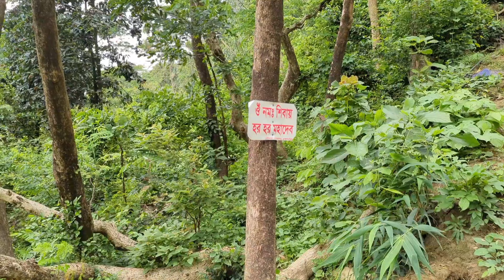যা না জেনে কখনো চন্দ্রনাথ পাহাড়ে যাবেন না|সীতাকুণ্ড চন্দ্রনাথ পাহাড় অভিযান-১ম খন্ড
চন্দ্রনাথ পাহাড় (Chandranath Hill) চট্টগ্রাম এর সীতাকুণ্ড বাজার থেকে ৪কি.মি. পূর্বে অবস্থিত একটি পাহাড় যা দর্শনার্থীদের কাছে ট্রেকিং এর জন্যে অন্যতম জনপ্রিয় একটা রুট। চন্দ্রনাথ পাহাড় এর উচ্চতা আনুমানিক ১০২০ ফুট। চন্দ্রনাথ পাহাড়ে ওঠার জন্যে ২টা রাস্তা আছে।
প্রায় ১ ঘণ্টা – ১.৫ ঘণ্টা ট্রেকের পর দেখা মিলবে শ্রী শ্রী বিরূপাক্ষ মন্দির এর। বিরূপাক্ষ মন্দির থেকে ১৫০ ফুট দূরেই রয়েছে চন্দ্রনাথ মন্দির (Chandranath Temple) যা চন্দ্রনাথ পাহাড়ের চূড়ায় অবস্থিত। এই ১৫০ ফুট রাস্তার প্রায় ১০০ ফুটই আপনাকে উঠতে হবে খাড়া পাহাড় বেয়ে যেখানে নিজেকে সামলে রাখা অনেকটাই কষ্টকর। চন্দ্রনাথ পাহাড়ের চূড়ায় দাঁড়িয়ে আপনি দেখতে পাবেন একদিকে সমুদ্র আর অন্য দিকে পাহাড়ের নির্জনতা। মুগ্ধ হয়ে তাকিয়ে থাকবেন উঁচু-নিচু পাহাড়ের সবুজ গাছপালার দিকে। প্রশান্তিতে জুড়িয়ে যাবে চোখ।

চন্দ্রনাথ পাহাড় ভ্রমণ
সীতাকুণ্ড পাহাড় ভ্রমণ
সীতাকুণ্ড পাহাড়
সীতাকুণ্ড চন্দ্রনাথ পাহাড় মেলা
chandranath hill
chandranath hill চন্দ্রনাথ পাহাড়
chandranath hill bangladesh
chandranath pahar
sitakunda tour new video
sitakunda one day tour
chandranath sitakunda
sitakunda hill
sitakunda sitakunda
chandranath pahar tourtour
চন্দ্রনাথ পাহাড়ের ইতিহাস,
চন্দ্রনাথ পাহাড় ভ্রমণ,
চন্দ্রনাথ পাহাড় ও মন্দির সীতাকুন্ড ২০২৩,
চন্দ্রনাথ পাহাড়ে আজান,
চন্দ্রনাথ পাহাড়ের ভিডিও,
চন্দ্রনাথ পাহাড়ের সিঁড়ি,
চন্দ্রনাথ পাহাড় ও মন্দির সীতাকুন্ড শিব পূজা,
চন্দ্রনাথ পাহাড় কোথায় অবস্থিত,
চন্দ্রনাথ পাহাড় ও মন্দির সীতাকুন্ড 2024,
চন্দ্রনাথ পাহাড় ও মন্দির সীতাকুন্ড ২০২৪,
চন্দ্রনাথ পাহাড় ও মন্দির সীতাকুন্ড ইতিহাস,
চন্দ্রনাথ পাহাড় ও মন্দির সীতাকুন্ড অগ্নিকাণ্ড,
চন্দ্রনাথ পাহাড় ও মন্দির সীতাকুন্ড আজকের খবর,
সীতাকুণ্ড চন্দ্রনাথ পাহাড়ের ইতিহাস,
সীতাকুণ্ড চন্দ্রনাথ পাহাড়ের উচ্চতা,
chandranath pahar tour,
চন্দ্রনাথ পাহাড়ে কি হয়েছে,
চন্দ্রনাথ পাহাড়ের খবর,
চন্দ্রনাথ পাহাড়ের ঘটনা,
চন্দ্রনাথ পাহাড়ের উচ্চতা কত,
চন্দ্রনাথ পাহাড়ের চূড়ায় একদিন। সীতাকুণ্ড চট্টগ্রাম।sitakunda ture,
চন্দ্রনাথ পাহাড় ও মন্দির সীতাকুন্ড খবর,
চন্দ্রনাথ পাহাড় ও মন্দির,
চন্দ্রনাথ পাহাড় ও মন্দির সীতাকুন্ড হামলা,
চন্দ্রনাথ পাহাড় ও মন্দির সীতাকুন্ড live,
চন্দ্রনাথ পাহাড় ও মন্দির সীতাকুন্ড রহস্য,
চন্দ্রনাথ পাহাড় কিভাবে যাবো,
চন্দ্রনাথ পাহাড় কত ফুট,
সীতাকুণ্ড চন্দ্রনাথ পাহাড় কত কিলোমিটার,
চন্দ্রনাথ পাহাড় খবর,
সীতাকুণ্ড চন্দ্রনাথ পাহাড় খবর,
চিটাগাং চন্দ্রনাথ পাহাড়,
চট্টগ্রাম থেকে চন্দ্রনাথ পাহাড়,
চট্টগ্রাম সীতাকুণ্ড চন্দ্রনাথ পাহাড়,
চট্টগ্রাম চন্দ্রনাথ পাহাড়,
চন্দ্রনাথ পাহাড় থেকে নামার রাস্তা,
চন্দ্রনাথ পাহাড় নিউজ,
চন্দ্রনাথ পাহাড় ভ্রমণ ২০২৩,
চন্দ্রনাথ পাহাড় ভিডিও,
চন্দ্রনাথ পাহাড় মুসলিম,
চন্দ্রনাথ পাহাড় মেলা,
চন্দ্রনাথ পাহাড় লাইভ,
সীতাকুণ্ড চন্দ্রনাথ পাহাড় লাইভ,
সীতাকুন্ড চন্দ্রনাথ পাহাড় ২০২৩,
সীতাকুণ্ড চন্দ্রনাথ পাহাড় হামলা,
সীতাকুণ্ড চন্দ্রনাথ পাহাড় 2024,
সীতাকুন্ড চন্দ্রনাথ পাহাড়,
সীতাকুণ্ড চন্দ্রনাথ পাহাড় ২০২৪,
চন্দ্রনাথ পাহাড় হামলা,
সীতাকুণ্ড চন্দ্রনাথ পাহাড় 2023,
chandranath pahar 2024,
sitakunda chandranath pahar 2023

চন্দ্রনাথ পাহাড় ও মন্দির ভ্রমণ গাইড | Sitakunda Chandranath Temple | Chandranath pahar | সীতাকুন্ড |

Sitakunda | সীতাকুন্ড | Travel Sitakunda of Chattagong in Bangladesh | Chandranath Temple

চন্দ্রনাথ পাহাড় সীতাকুণ্ড অভিযান ২০২4 | চন্দ্রনাথ মন্দির | Sitakunda Chandranath pahar tour 2024

কম খরচে চন্দ্রনাথ পাহাড় ভ্রমণ 2023 | Chandranath Pahar | Sitakunda Tour | Chandranath Temple | BD

শিবরাত্রিতে বাংলাদেশের চন্দ্রনাথ ধামে ১০ লক্ষ+ হিন্দুর ঢল - Shivaratri 2024 Chandranath Sitakunda BD

Chandranath Temple | চন্দ্রনাথ পাহাড় সীতাকুণ্ড | চন্দ্রনাথ মন্দির যাবার সহজ পথ ও এর ইতিহাস |

চন্দ্রনাথ পাহাড় সীতাকুণ্ড অভিযান ২০২২ | চন্দ্রনাথ মন্দির | Sitakunda Chandranath pahar tour 2022

১ দিনে সীতাকুণ্ড ৪ টি স্থান ভ্রমণের সবকিছু এক ভিডিওতে ২০২৪ | Sitakunda Tour 2024

সীতাকুণ্ড ভ্রমণের সবকিছু এক ভিডিওতে ২০২৪ | Sitakunda Tour | Chandranath Pahar | Gulishakhali

একদিনে সীতাকুণ্ড ভ্রমণের গাইডলাইন। One Day Trip to Sitakunda 2024। Dhaka to Sitakunda Tour

১১৫৫ ফুট উচুঁতে কলির মহাতীর্থ বাংলাদেশের সীতাকুণ্ডের চন্দ্রনাথ ধাম - Chandranath Temple Bangladesh

Chandranath Temple | চন্দ্রনাথ মন্দির | সীতাকুণ্ড । sitakunda,polash vlogs bd,

কম খরচে চন্দ্রনাথ পাহাড় অভিযান | সীতাকুন্ড | চন্দ্রনাথ পাহাড় | Chandranth Adventure | প্রথম পর্ব 🇧🇩

Chandranath pahar drone view | Cinematic | Sitakunda | Badhongraphy | 4K UHD

Chandranath Pahar | চন্দ্রনাথ মন্দির | সীতাকু্ণ্ড পাহাড় | Sitakunda